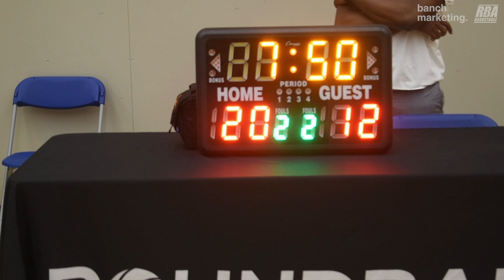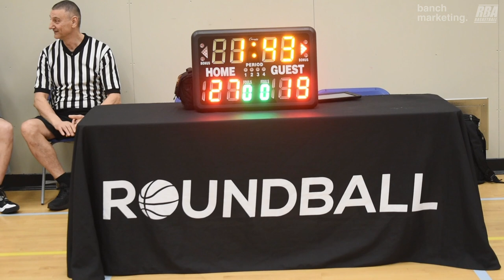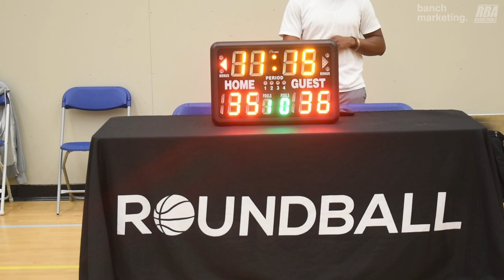2024 Burnaby Spring Rec - DD & TB vs Fighting Irish - Roundball BC Mens Basketball League